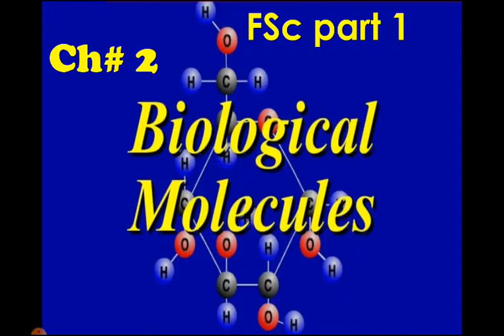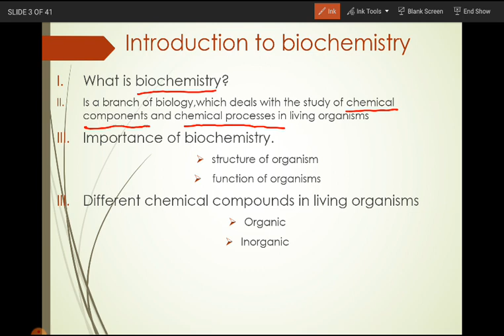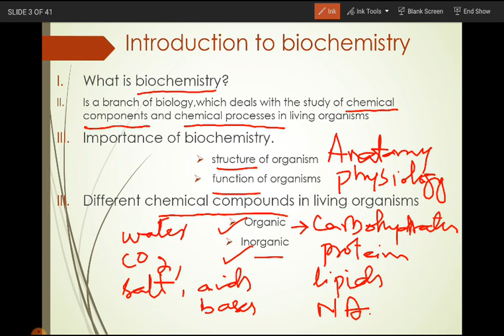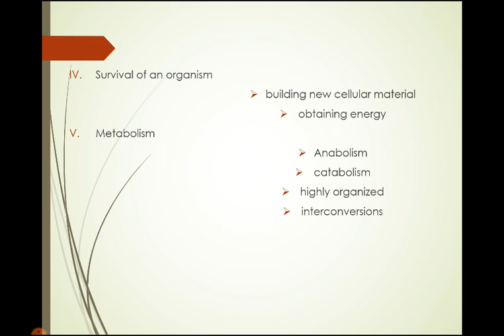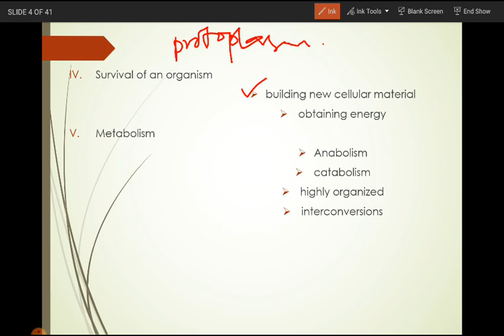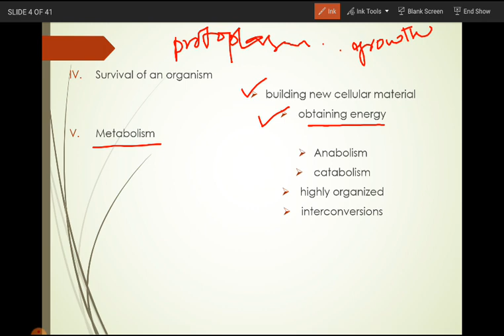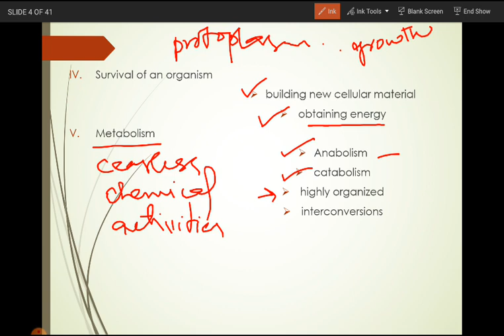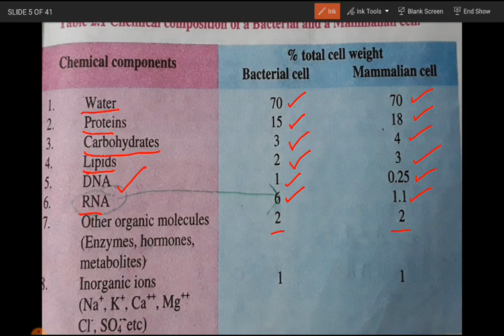FSc part 1 biology lecture 1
Ch#2 biological molecules,introduction.